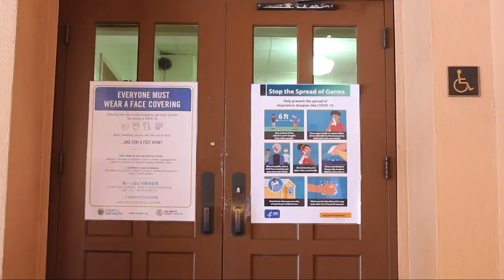Valentines Interview With Teachers | Raven Report 10 | SNN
Produced by:
Lucia Nino-Sears
Raven Report

Executive Produced by:
Ethan Politzer
Eliza Ghilzai
Corey Uhalde
SequoiaASB
SequoiaASB Communications Committee